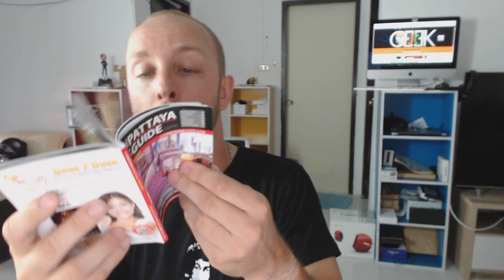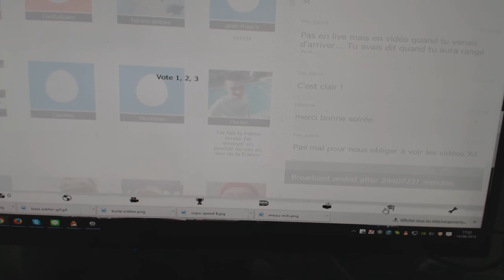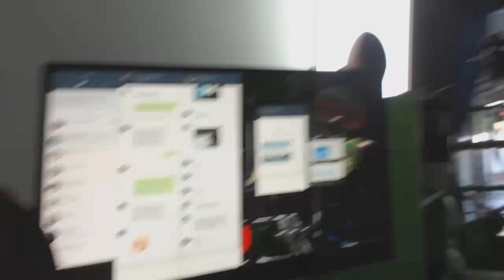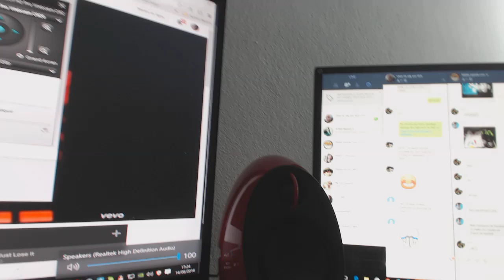Vernee Thor - Déballage sauvage High tech par GLG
Il est enfin arrivé, le Vernee Thor, cette nouvelle marque de smartphone Chinois qui fait le Buzz avec des smartphone Android qui se font attendre.On attend avec impatience le test du  vernee apollo.